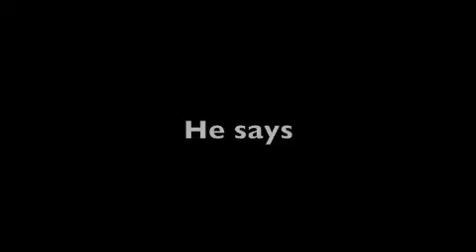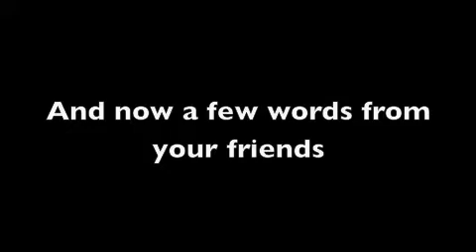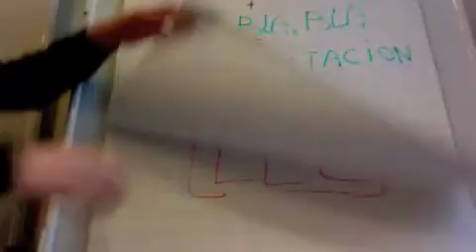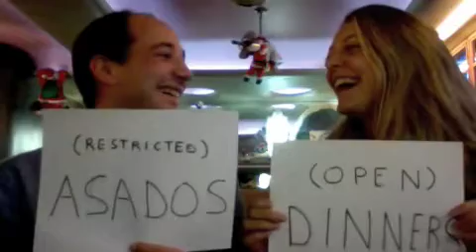Anne Lucie & Agus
Video for Anne-Lucie and Agustin's engagement party in Buenos Aires. Created by Rosario, Charles & Tanya with the participation of many of their friends in DC and around the world.